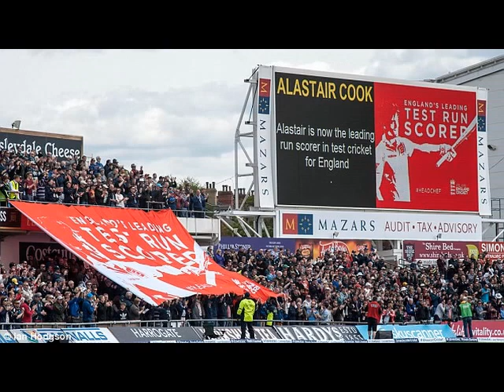Alastair Cook 2015 records.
About the best moments of the Test Captain of England Alastair Cook in 2015.